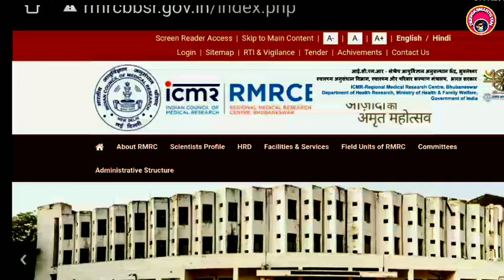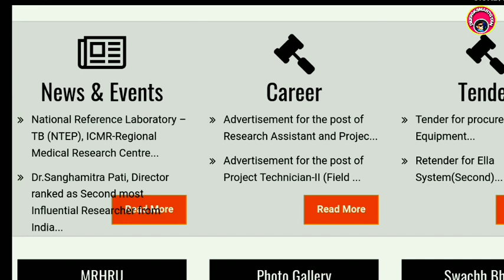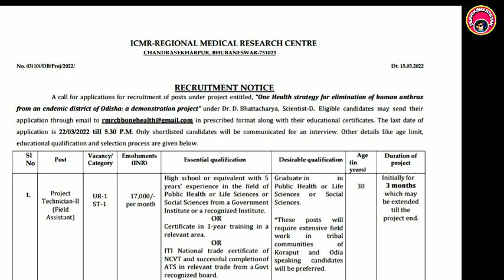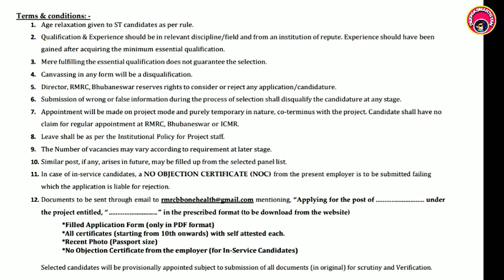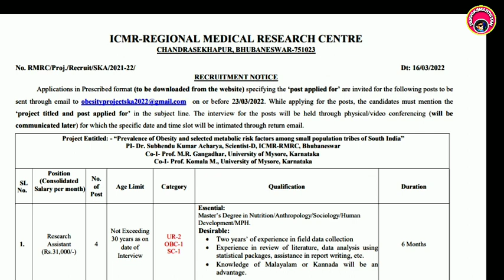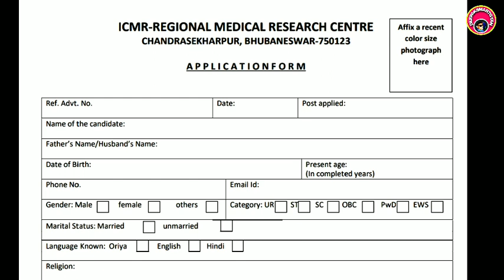Odisha Govt Medical Vacancy 2022 No exam Odisha Medical Job Rmrc bbsr vacancy Odishagovtjob icmrbbsr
Application form & notification👇👇👇

Thanks

Deepaksmartgyan
Deepak smart gyan
Bscnursing vacancy
Anm,GNM,bsc vacancy Odisha Govt Medical Vacancy 2022 No exam Odisha Medical Job Rmrc bbsr vacancy Odishagovtjob icmrbbsr
medicaljob
medical acancy
odishagovtjob
Odisha vacancy
icmrbbsrvacancy
Odishagivtjob
nursing vacancy
odishajob